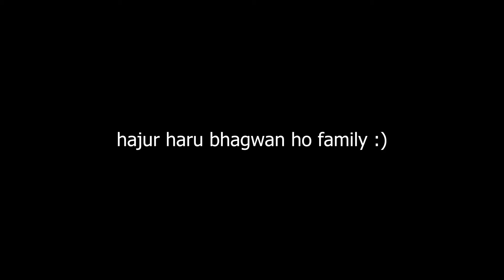😡Jhagada vayo Police Aunu Paryo🤬 KYC program Fight😰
Kathmandu Youth Conclave 2024 socheko thiyenam yesto huncha vanera :(
Mero pyaro family love you over over over :)

Dherai jasto background music uhaa haAru bata linxu